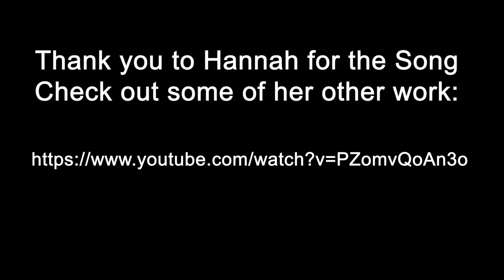IGS Staff Hidden Identity Dancer